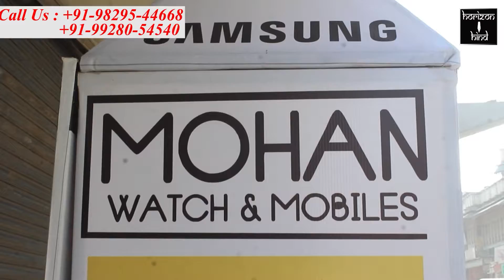नगर निगम गरीब मजदूर व झुग्गी झोपड़ी में रहने वाले लोगों को कराएगा खाद्य सामग्री उपलब्ध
नगर निगम को पार्षद फंड के उपयोग की स्वायत शासन विभाग ने नहीं दी अनुमति

नगर निगम पार्षद फंड से गरीब मजदूर परिवारों और झुग्गियों में रहने वाले लोगों को कोविड-19 की वजह से लगे लॉकडाउन की अवधि में खाद्य सामग्री उपलब्ध कराने जा रहा है।
इसके लिए निगम उपायुक्त द्वारा स्वायत्त शासन विभाग को पत्र लिखकर पार्षद फंड का इस कार्य में व्यय करने की अनुमति मांगी गई थी लेकिन स्वायत शासन विभाग ने इसकी अनुमति नहीं दी। इसके बाद वार्ड नंबर पांच के पार्षद अजय त्रिपाठी द्वारा अपने मासिक मानदेय के अनुरूप पूरे वर्ष भर का लगभग 45000 रुपये मानदेय निगम को इस पुनीत कार्य हेतु देने की घोषणा की है।
अजय त्रिपाठी ने बताया कि वह कोविड-19 महामारी से लड़ने के लिए लगातार अपने वार्ड में लोगों संक्रमण मुक्त करने के लिए सैनिटाइजेशन का कार्य करा रहे हैं, साथ ही हर घर पर मास्क का वितरण भी किया जा रहा है। लॉकडाउन के चलते गरीब मजदूर परिवारों को खाना भी नसीब नहीं हो पा रहा है। ऐसे में सरकार ने पार्षद फंड का उपयोग खाद्य सामग्री वितरण में करने की मनाही कर दी तो उन्होंने अपने पूरे 1 साल का वेतन इस कार्य हेतु समर्पित कर दिया है।